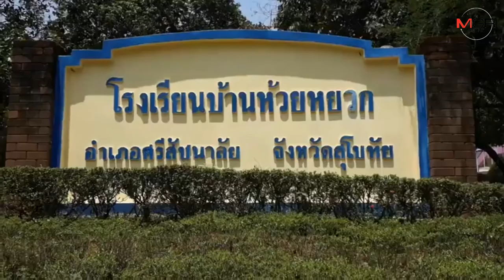เปิดเทอมปุ๊บแจกปั๊บ! คุณตาหัวใจเทวดาลุยทำไม้กวาดขาย แจกทุนเด็กชาวเขาสุโขทัยต่อ